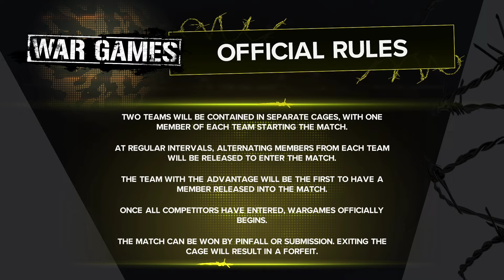WWE 2K24 Bloodline VS Bloodline 🔥- 4 V 4 WarGames Match - WWE 2K24 PC Gameplay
"Welcome to RealAK Gaming! Step into the virtual ring and experience the pulse-pounding action of WWE 2K like never before. 🎮🤼‍♂️ Get ready for epic match simulations, thrilling WWE 2K gameplay, character creation, dream matchups, and a deep dive into the world of virtual wrestling. Whether you're a WWE enthusiast or a gaming aficionado, we've got all the spine-busting excitement you crave. It's time to become the champ!"

MY GAMING RIGS
Desktop Specs

Laptop Specs
Model- Acer Nitro5
Processor- Ryzen5 5600H
GPU- Gtx 1650 Gddr6
Ram- 16GB Dual Channel
Console- Xbox Series S 512GB